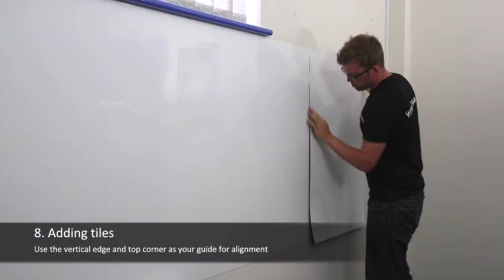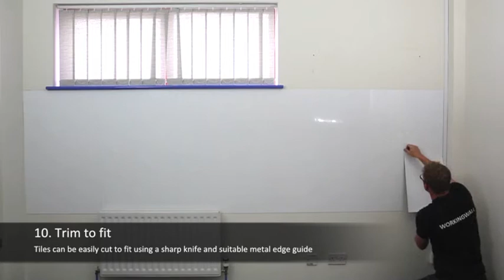Workingwall™ Installation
Video DIY installation guide for fitting the magnetic Workingwall™ tile system.